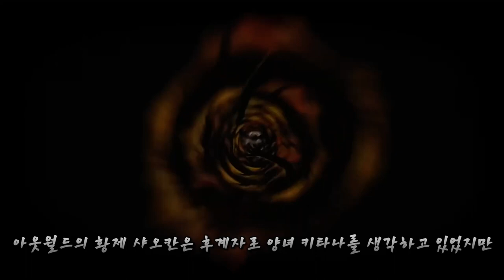[모탈컴뱃] 밀리나 이야기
모탈컴뱃 밀리나 게임 스토리 리뷰